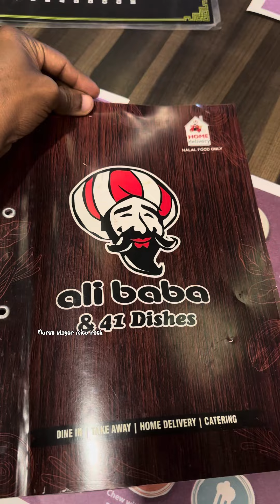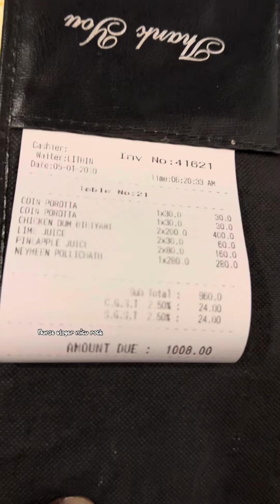280 രൂപക്ക് നെയ്മീൻ പൊള്ളിച്ചത് അല്പം കൂടി പോയി